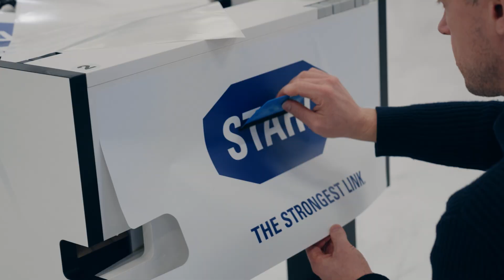Karriere Kick ist für Locationgeber R.STAHL die beste Werbung!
Das ist der Karriere Kick:
Beim Karriere Kick treten SchülerInnen und Ausbildungsvertreter spielerisch in Kontakt und begegnen sich am Kickertisch auf Augenhöhe.
Wie bei einer Art Speed-Dating, werden in jeder Runde neue Matches ausgelost. Gemeinsam wird gekickert und sich anschließend ganz entspannt über Themen wie Ausbildung und Beruf unterhalten.

Am Kickertisch ist jeder per Du.
Dies ermöglicht beiden Seiten einen besonders einfachen Einstieg in weiterführende Gespräche und sorgt für echte Begegnungen.

Werde jetzt Veranstalter und hole den Karriere-Kick in Deine Stadt!